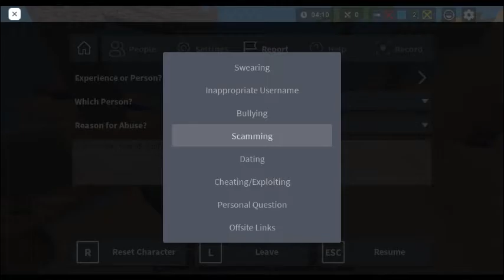@TanqR @realeasygames Banned This Hacker (Roblox Bedwars)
UserName theguyer3